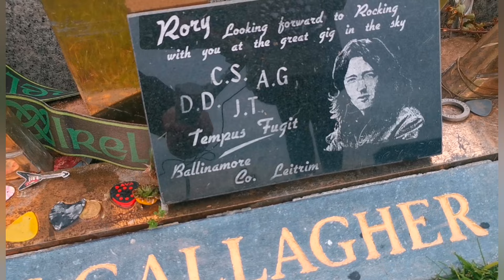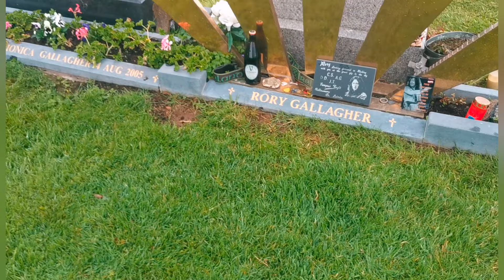Grave of Rory Gallagher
The discography of Rory Gallagher, an Irish guitarist and singer-songwriter, consists of 11 studio albums, 6 live albums, 13 compilations, and 5 singles. Gallagher was a solo artist for much of his career and collaborated with artists such as Muddy Waters and Jerry Lee Lewis. Before his career as a solo artist, Gallagher was the guitarist, vocalist, and saxophonist for the Irish rock trio Taste.

Having completed a musical apprenticeship in the Irish showbands, and influenced by the increasing popularity of beat groups during the early 1960s, Gallagher formed Taste, a blues rock and R&B power trio, in 1966.[1] Initially, the band was composed of Gallagher and two Cork musicians, Norman Damery and Eric Kitteringham, however, by 1968, they were replaced with two musicians from Belfast, featuring Gallagher on guitar and vocals, drummer John Wilson, and bassist Richard McCracken. Performing extensively in the United Kingdom, the group played regularly at the Marquee Club, supporting both Cream at their Royal Albert Hall farewell concert, and the blues supergroup Blind Faith on a tour of North America. Managed by Eddie Kennedy, the trio released the albums Taste and On The Boards, and two live recordings, Live Taste and Live at the Isle of Wight. The latter appeared long after the band's break-up, which occurred shortly after their appearance at the 1970 Isle of Wight Festival.

After the break-up of Taste, Gallagher toured under his own name, hiring former Deep Joy bass player Gerry McAvoy to play on his eponymous debut album, Rory Gallagher.[3] It was the beginning of a twenty-year musical relationship between Gallagher and McAvoy; the other band member was drummer Wilgar Campbell.[1] The 1970s were Gallagher's most prolific period. He produced ten albums in that decade, including two live albums, Live in Europe and Irish Tour '74. November 1971 saw the release of his album, Deuce.[3] In the same year he was voted Melody Maker's International Top Musician of the Year, ahead of Eric Clapton.[4] However, despite a number of his albums from this period reaching the UK Albums Chart, Gallagher did not attain major star status.